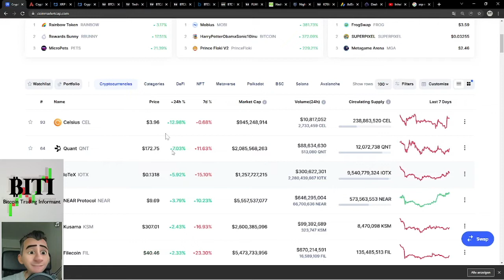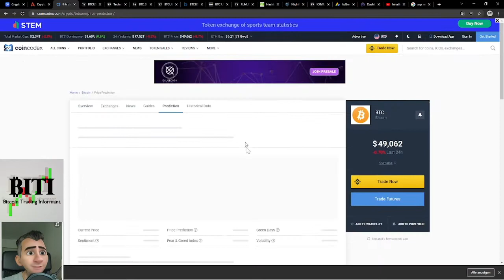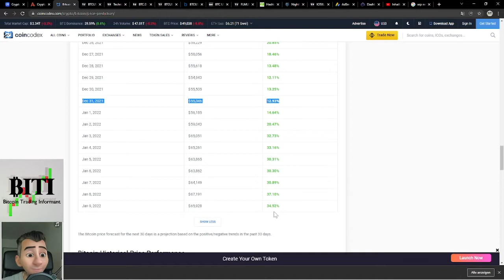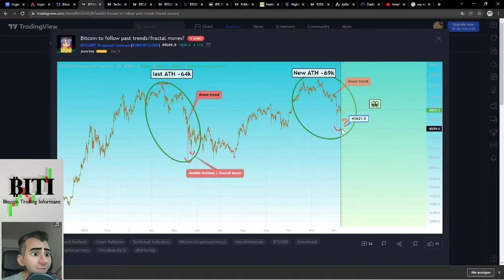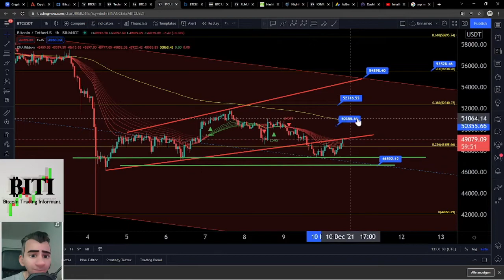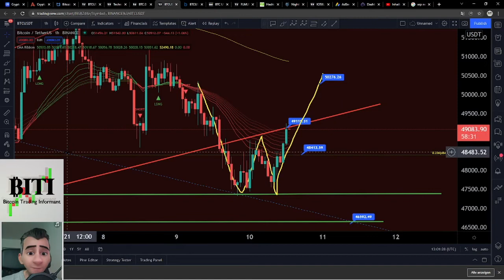Bitcoin 50K am Wochenende!?